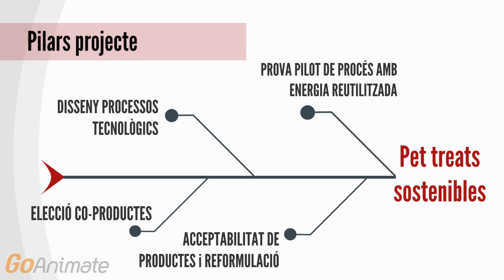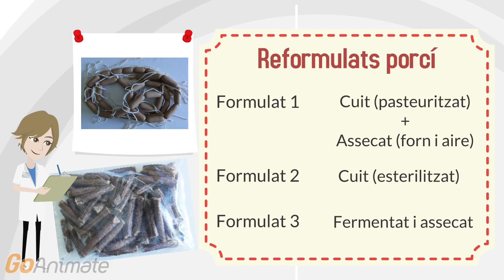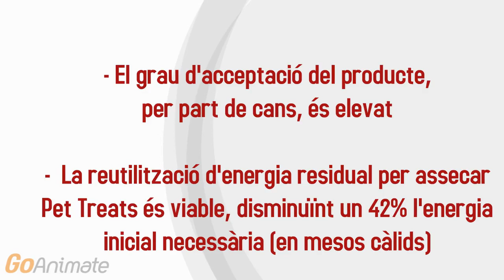Pet Treats - Grups Operatius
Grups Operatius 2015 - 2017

Projecte Pilot de producció de Pet Treats per donar alt valor afegit a co-productes d'escorxador

Socis:

MAFRICA (líder de projecte i soci beneficiari)
PADESA (soci beneficiari)
IRTA (coordinador)